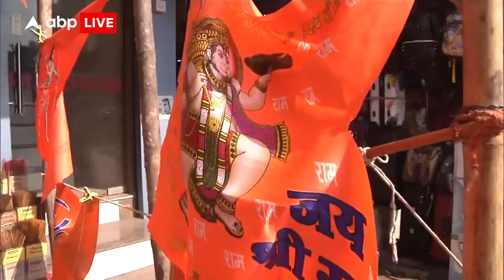हनुमान जयंती के मौके पर दुकानों में हनुमान चित्र वाले झंडों की बढ़ी बिक्री